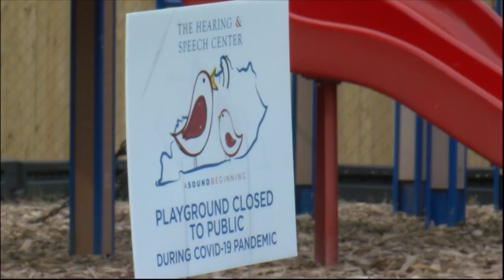Hearing and Speech Center reacts to Brayden Harrington's DNC speech